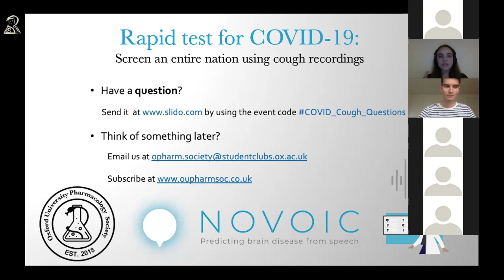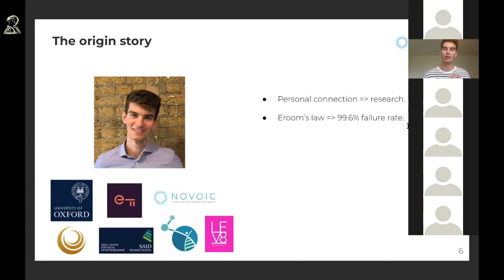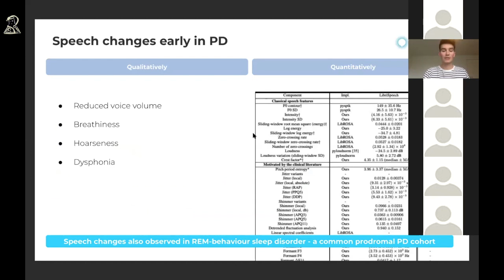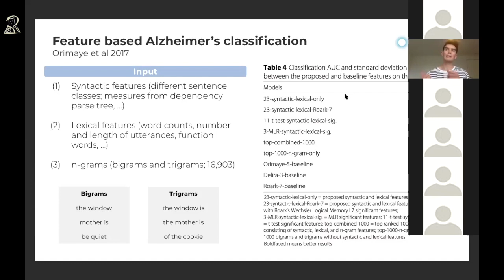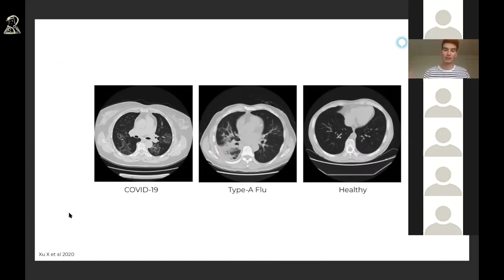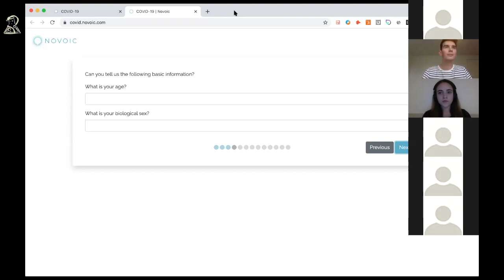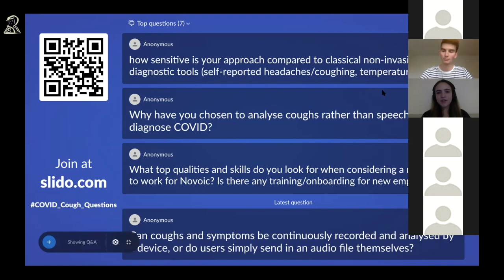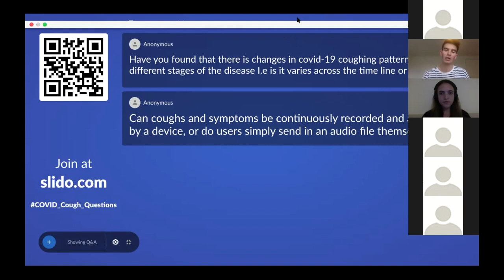Rapid test for COVID-19: Screen an entire nation using cough recordings| Oxford Pharmacology Society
Speaker : Emil Fristed